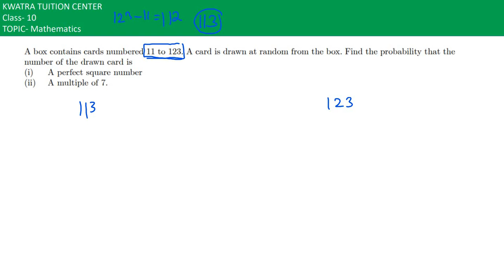17. A box contains cards numbered 11 to 123. A card is drawn at random from the box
A box contains cards numbered 11 to 123. A card is drawn at random from the box. Find the probability that the
number of the drawn card is
(i) A perfect square number
(ii) A multiple of 7.